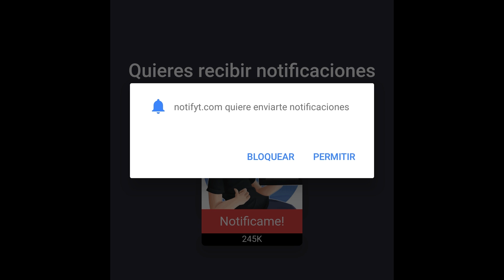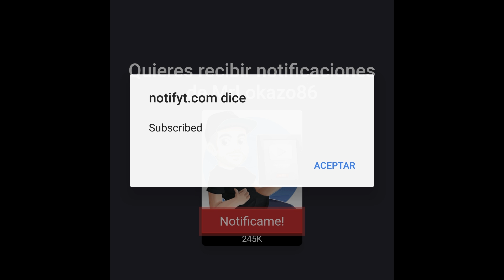NUEVO MIEMBRO #27 | BallCraftZ4 | Minecraft Serie de Mods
Placa Base: MSI Z370 Gaming Pro Carbon
Procesador: Intel Core i7 8700K 4.70Ghz
RAM: HyperX Predator DDR4 3000MHz 32GB
Gráfica: Gigabyte GTX 1080 G1 Gaming 8GB
Refrigeración: NZXT REFRIGERACION LIQUIDA KRAKEN X72
Caja: Phanteks Enthoo Evolv ATX
Fuente: EVGA SuperNOVA G3 850w gold

· Action!
· Streamlabs OBS